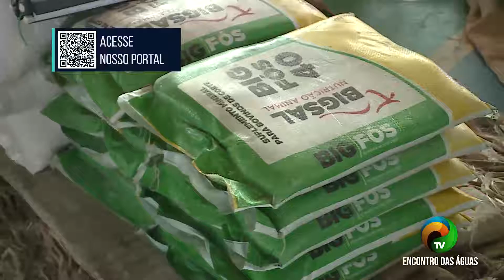BOLETIM #2.1 - PAGAMENTO DA SAFRA DE 2021 - 07.10.21